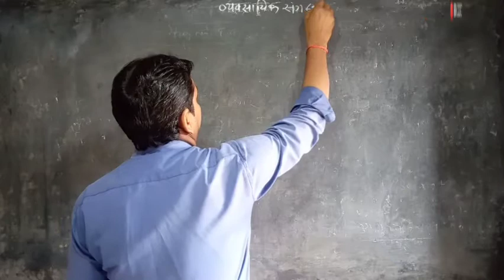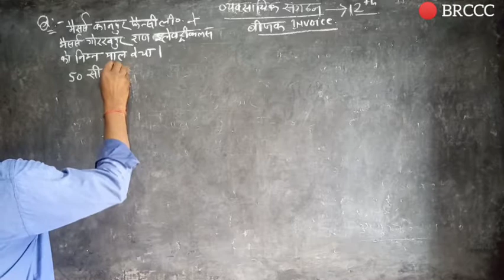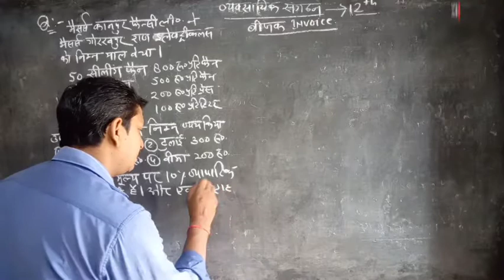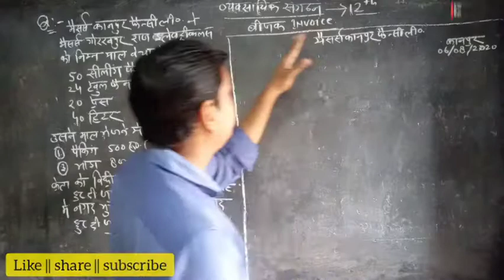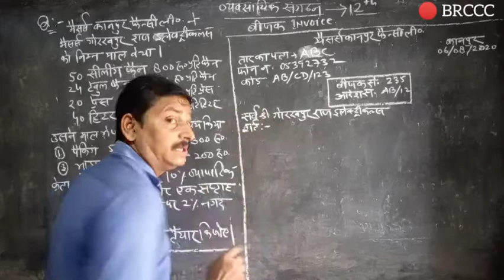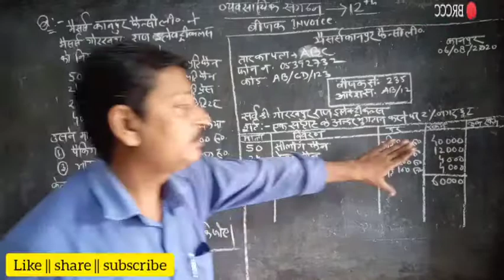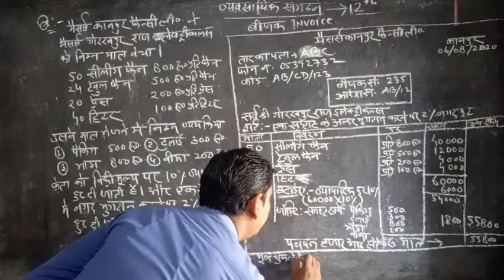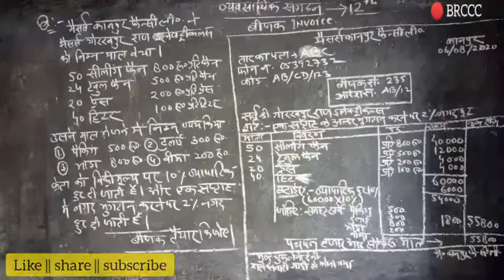व्यापारिक संगठन invoice question upboard class-12th |chapter-2| lecture-4 | BRCCC | Rajesh sir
एक व्यापार संगठन व्यापार गतिविधियों, धर्मार्थ कार्य, या अन्य गतिविधियों में संलग्न होने के लिये गठन किया है। व्यापार संस्थाओं एक उत्पाद या सेवा को बेचने के लिए बनते हैं। वहाँ विभिन्न देशों की कानूनी व्यवस्था में परिभाषित व्यावसायिक संस्थाओं के कई प्रकार हैं। इन निगमों, सहकारी समितियों, भागीदारी, एकल व्यापारी, सीमित देयता कंपनी और अन्य शामिल हैं। विशिष्ट नियमों देश से और राज्य के हिसाब से बदलती है। इस् प्रकार के कुछ नीचे सूचीबद्ध हैं।

सीमित लोक समवाय लिमिटेड सीमित भागीदारी, असीमित साझेदारी चार्टर्ड कंपनी सांविधिक कंपनी अधिकार वाली कंपनी सहायक कंपनी एक आदमी कंपनी गैर सरकारी संगठन